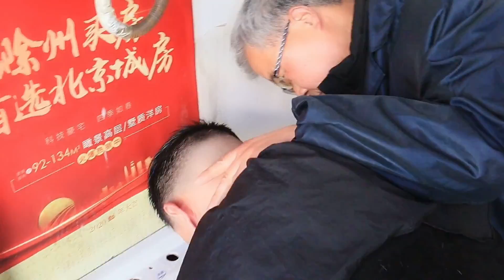外國女孩在中國小縣城，帶帥小夥去理髮，找了個開了50年的老店// Proviamo un parrucchiere aperto da 50 anni in Cina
CIAO AMICI
Per qualsiasi domanda e/o curiosità sulla Cina potete lasciarla nei commenti e vedrò di rispondervi nei prossimi video!!!
Un saluto dalla Cina :)